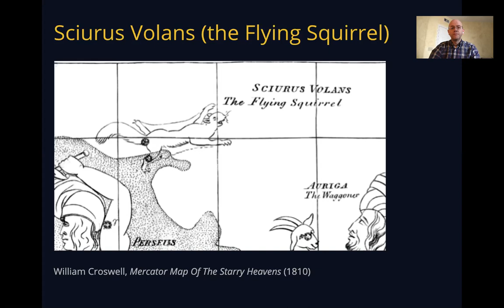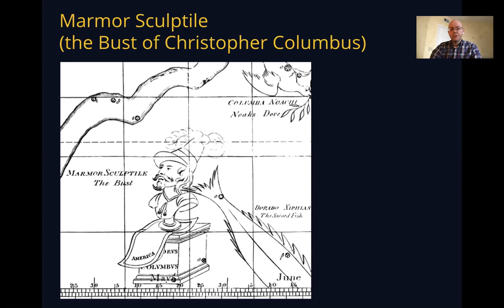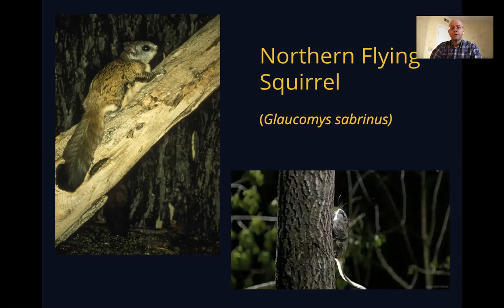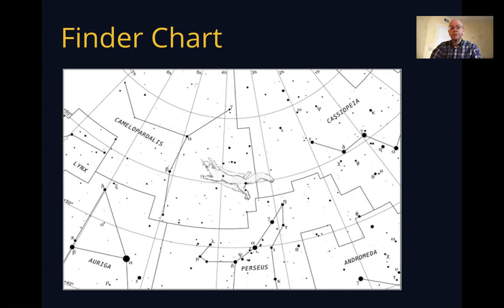The Lost Constellations with John Barentine (Sciurus Volans)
The lost constellations are important today because they teach us how humans tried to impose a sense of order and structure on the night sky. They may also have something to tell us about the night sky of the future. John will speak about a different lost constellation every day during IDSW. In this video, we explore Sciurus Volans.